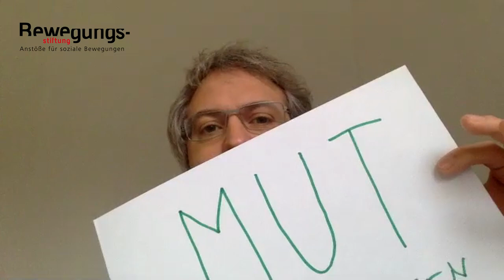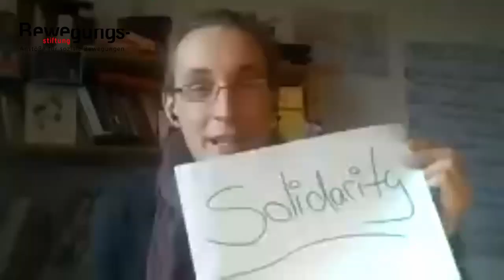Wie war 2020? Und was kommt 2021? Jahresrückblick der Bewegungsstiftung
Team und Stiftungsrat blicken auf ein turbulentes Jahr zurück und wagen einen Ausblick auf 2021: Für uns ist klar: Wir brauchen Protest auf der Straße und im Netz! Denn jetzt werden die politischen Entscheidungen getroffen: Wird es gerechter in diesem Land oder verschärfen wir die Krisen weiter? Die Bewegungsstiftung wird Menschen in sozialen Bewegungen auch 2021 dabei unterstützen, für eine gerechtere Welt zu streiten.